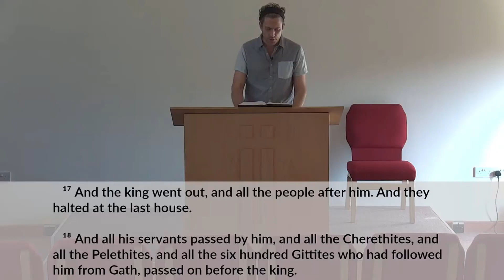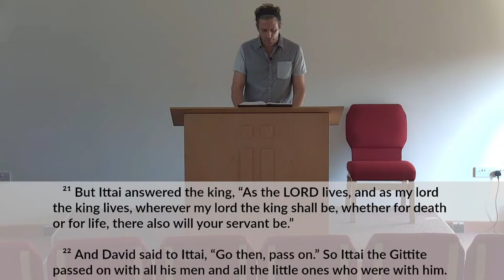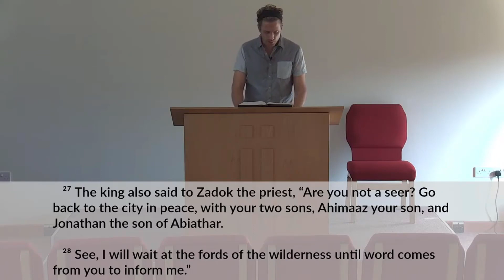21 July 2021: Great David's greater Son (2 Samuel 15:13-31) – Full service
with Mark Barnes